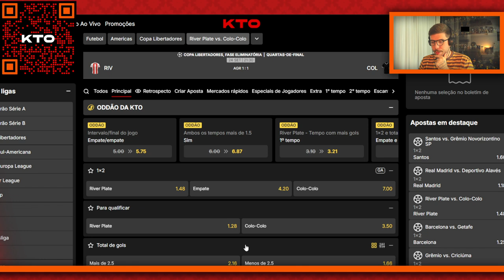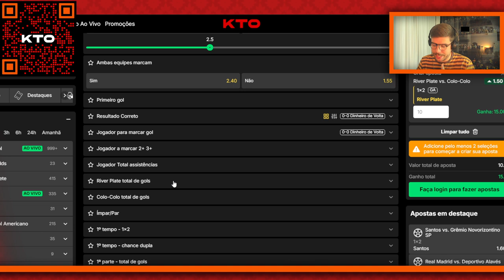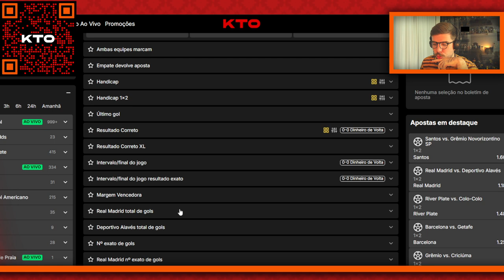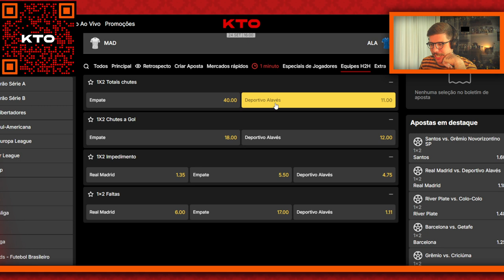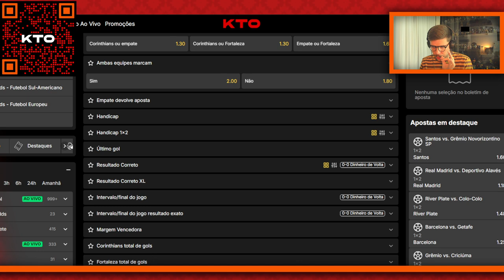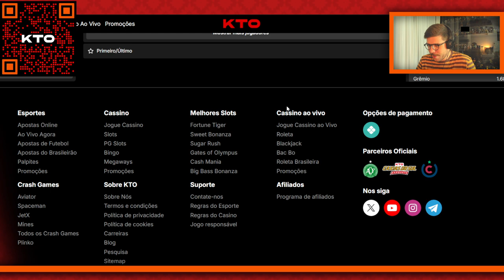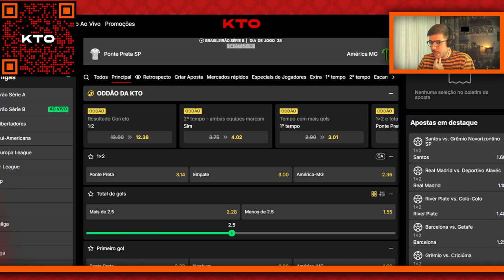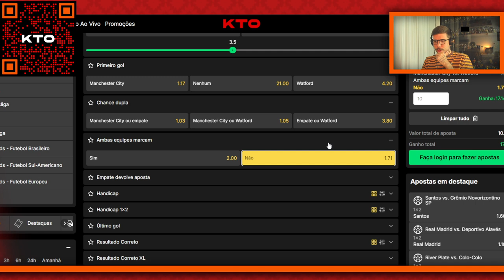PALPITES DE FUTEBOL PARA HOJE 24 09 2024 (TERÇA-FEIRA) | LIBERTADORES, LA LIGA, SUL-AMERICANA E MAIS